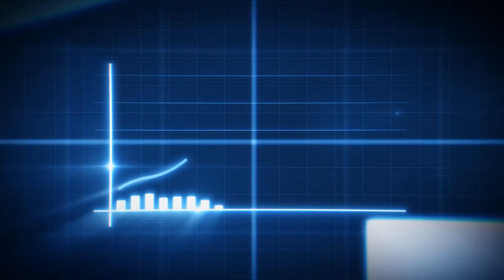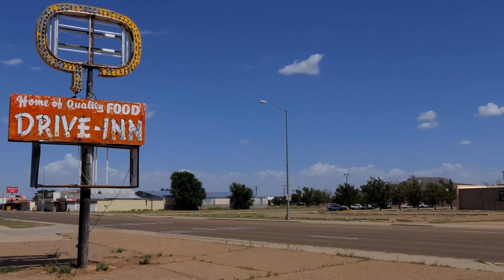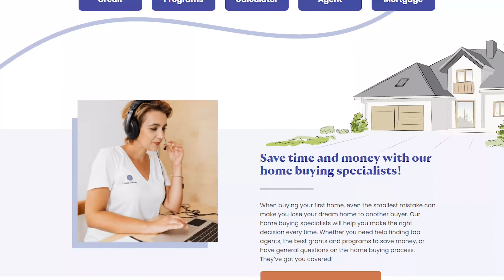Top 10 Worst States in 2024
So, in 2023, the US population went up by 1.6 million, but weirdly, some states actually lost people. Crazy, right? And that's why some states kinda suck for living, raising a family, finding jobs, buying real estate, or retiring. If your state's on the suckage list, sorry in advance, but seriously, think about calling a realtor and moving to a better one. Loads of folks are doing it. But hey, before we name names, remember this list isn't just someone's opinion—it's based on stuff like job rates, crime stats, housing costs, health, weather, schools, job opportunities, and how nice the weather is. So, without further ado, here are the worst states in 2024.

🔶My Other Channels:
📺  On This Day: @AboutToday
 🏡Suite Life For Briggs: @SuiteLife4Briggs